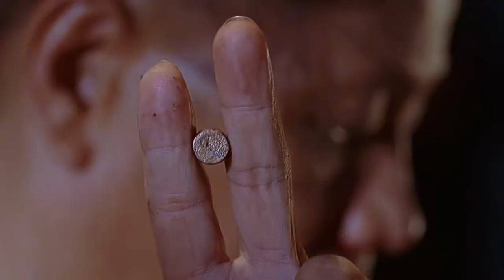《功夫》幕后故事，梁小龙造型最大胆，元华被周星驰拍到崩溃